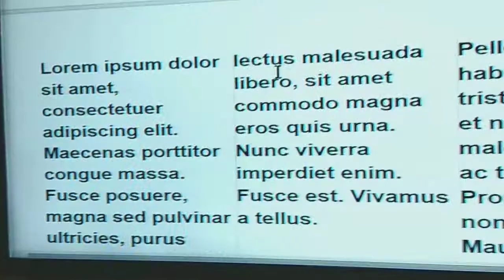DIVISER UN TEXTE DE GOOGLE DOCUMENTS EN COLONNES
vous allez apprendre aussi des options pour les colonnes et leur séparation ou non avec une ligne
et aussi choisir entre deux 3 colonnes.
c'est toujours un grand  plaisir pour moi  de lire vos commentaires.
Mes respects.